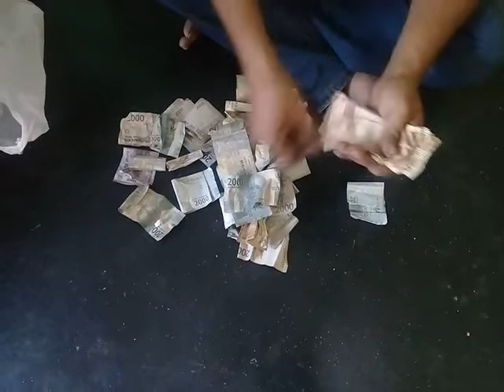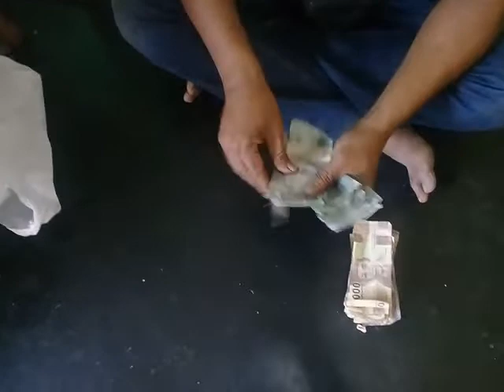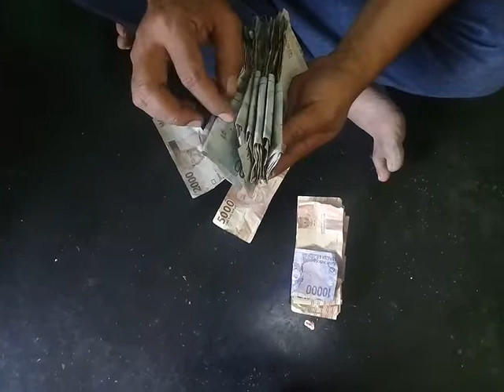Jualan Popcorn Omset Rp 400.000 Setengah hari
Alkhamndulilah saya jualan popcorn di beri kelancaran dalam usaha tidak lupa saya bisa usaha berkat di ajari Beliao Bapak Rinoto Jawa.Bagi yang berminat usaha popcorn hub kami:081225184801 TONI POPCORN